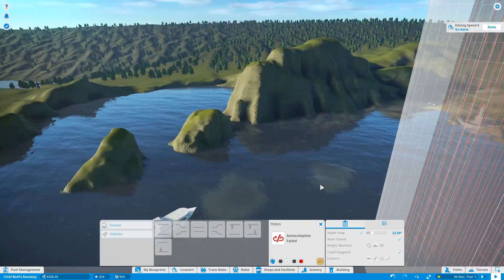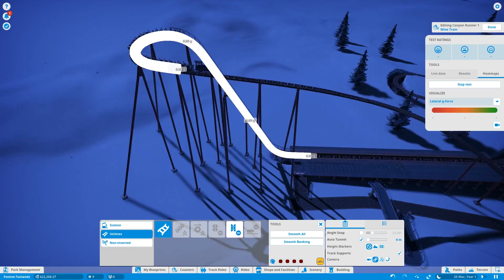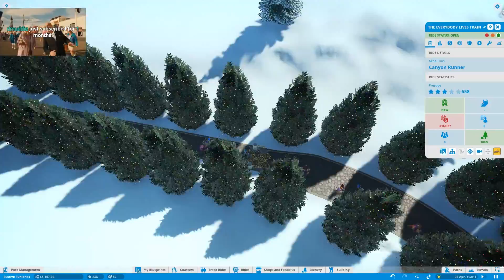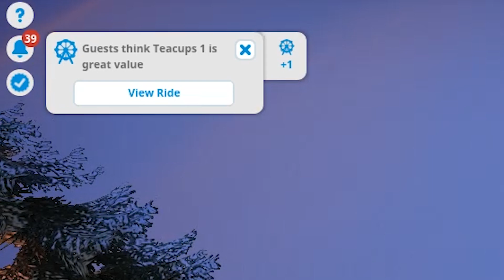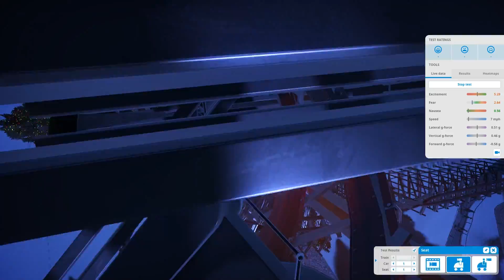Building A Roller Coaster that Doesn't Kill You in Planet Coaster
You'll be alive in no time at all